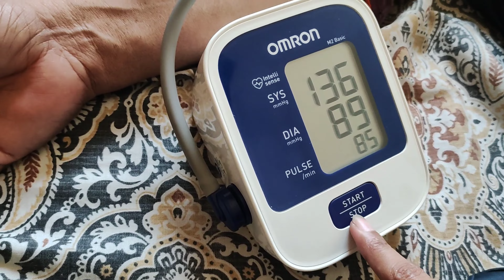Mama ko emergency hospital le Kr jana Para ! Ghar mein sab bimar💉🤕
𝐣𝐨𝐢𝐧 𝐮𝐬:
1)To Grow your YouTube Channel fast.
2)1 Month Channel Monetization Guaranteed.
3)Buy Organic Views & Watch Time.
4)To Advertise Your company/brand.